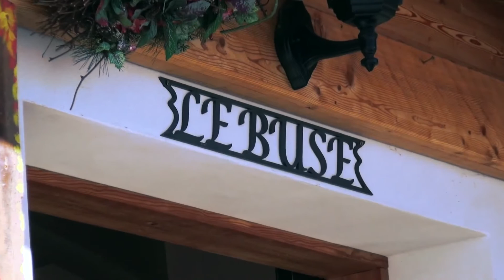Impreza Integracyjna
Film z imprezy integracyjnej zorganizowanej przez Fabrykę Narciarzy we włoskich Dolomitach.